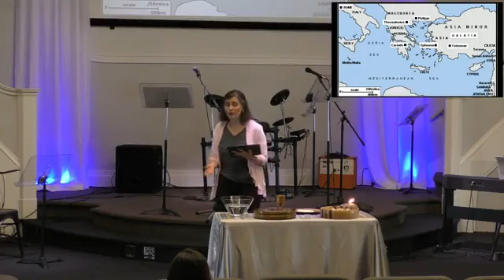"Our World in Stories" -Arise Worship 9-17-2023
"Stories Bind Us Together" - 1 Corinthians 12:1-11